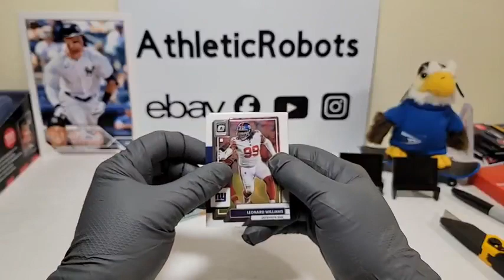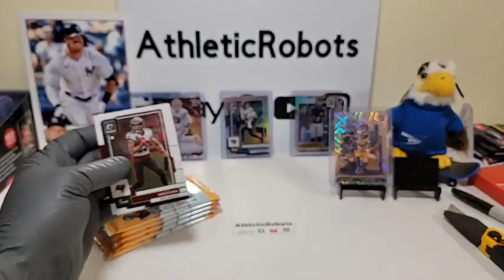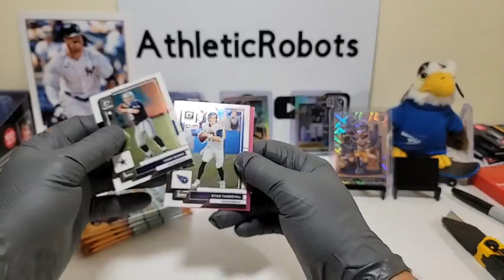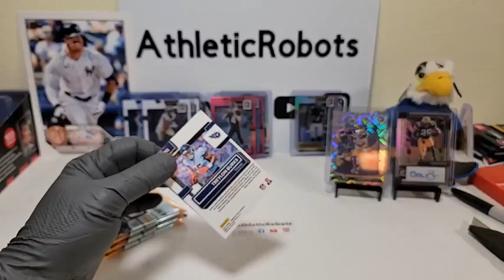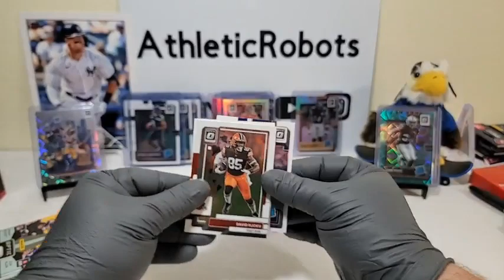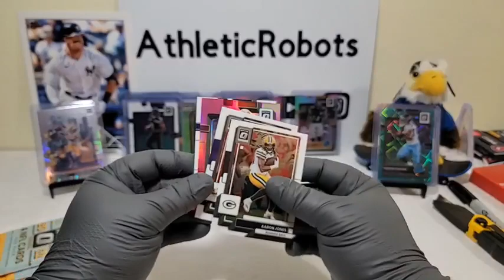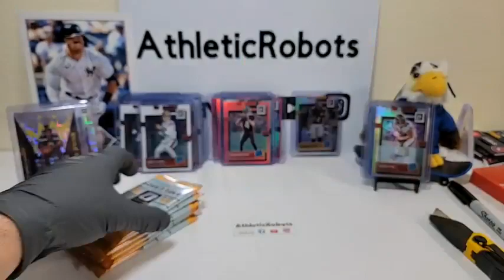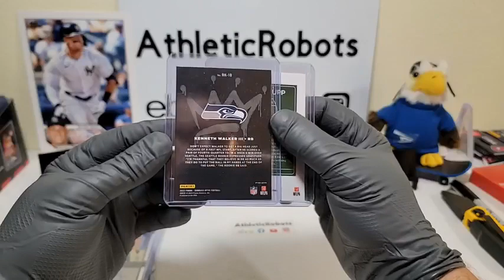2022 OPTIC FOOTBALL NFL 20 BOX BLASTER CASE BREAK #3